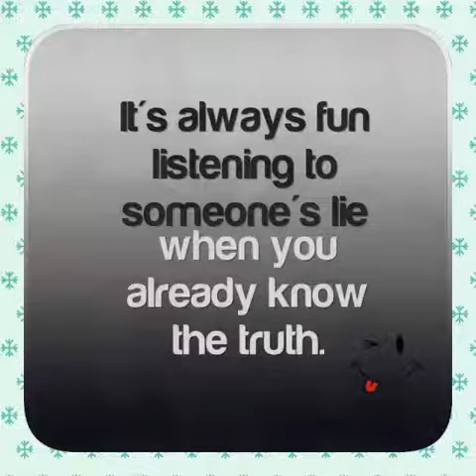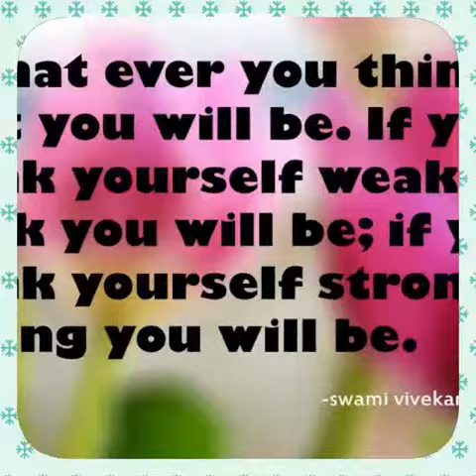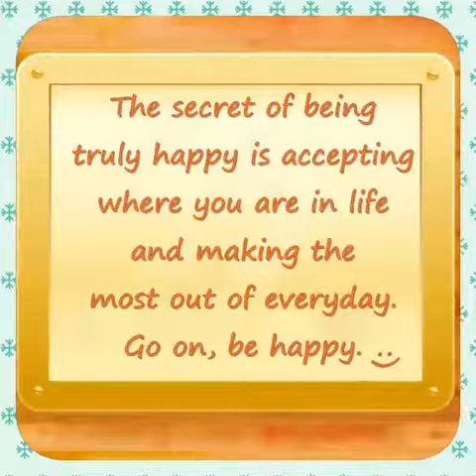Nicoline Grace P. Arganda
Beautiful me